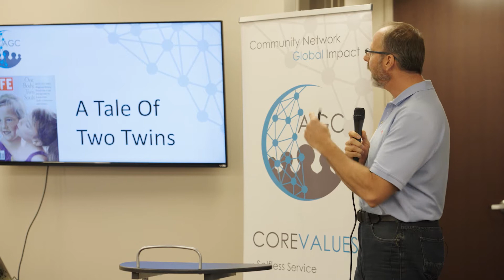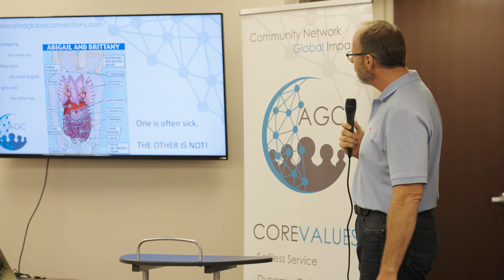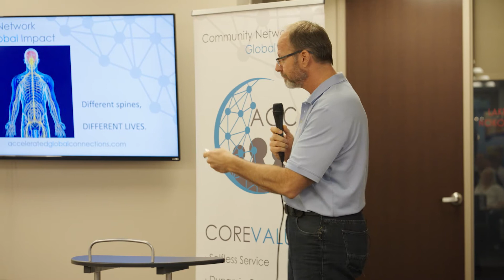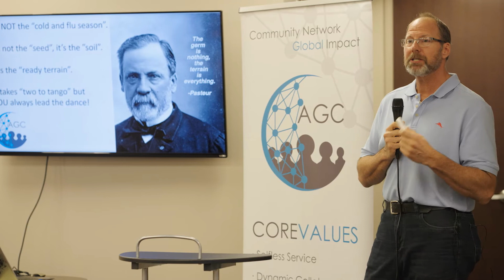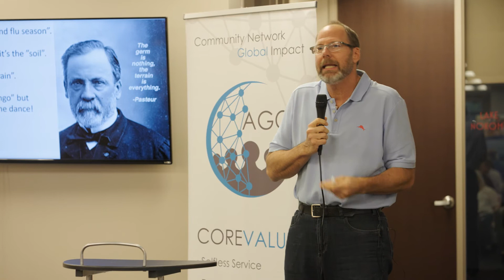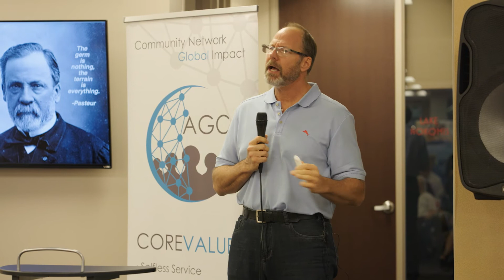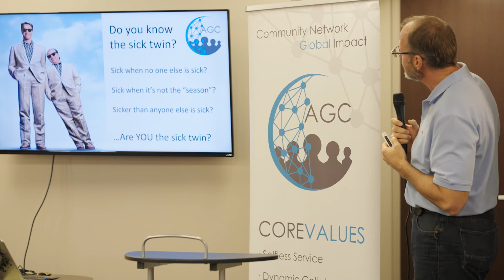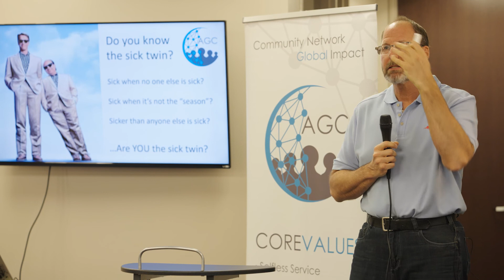Matthew Alvord shares "Inside Out Thinking" a motivational talk with AGC Minneapolis Oct 2022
Watch as Matthew Alvord shares Inside Out Thinking a motivational talk with AGC Minneapolis Oct 2022.

Matthew Alvord

Inside Out Thinking

Learning to think inside the box, where the answers have been the entire time. Inside Out thinking means looking within to get the answers that have always been there. Emphasis on health, healing and life.

Talk Learning Objectives:
-Define Inside Out thinking.
-Structure of life expression through the letter N.
-Redefining health problems and solutions within the Inside Out perspective
-Practical things you can do to optimize your inside out potential.

Speaker Bio:
-Private practice in Eden Prairie for 28 years
-Lifetime member of the International Chiropractic Association.
-MN state ICA representative
-Diplomate in Chiropractic Philosophy